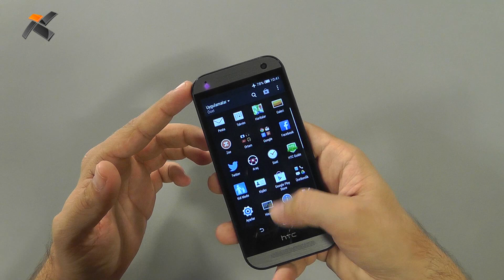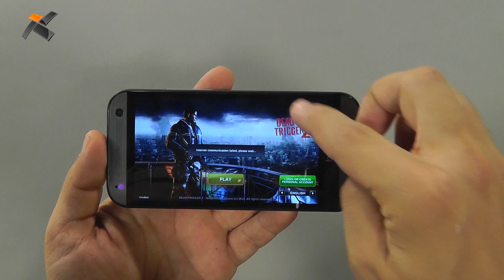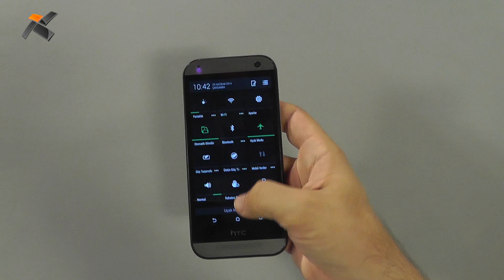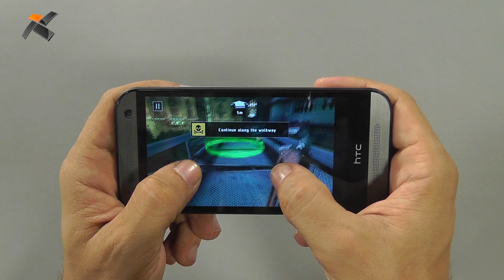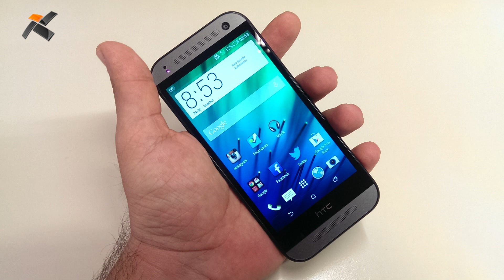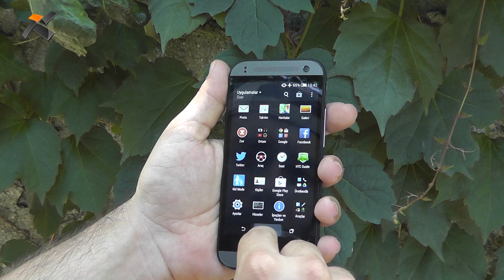HTC One mini 2 inceleme